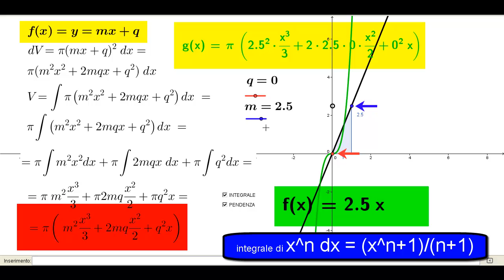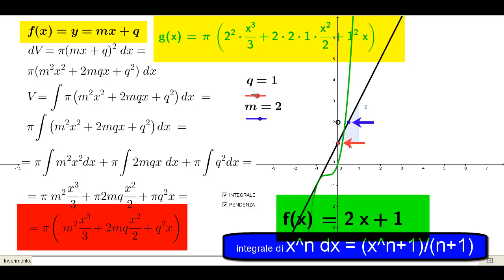RETTA PENDENZA y = mx + q - INTEGRALE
retta mx+q - pendenza